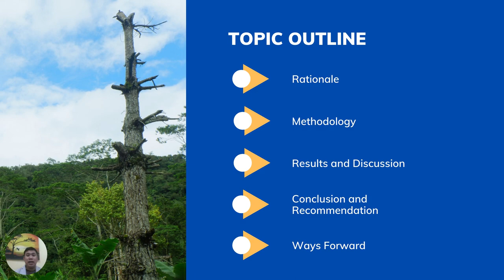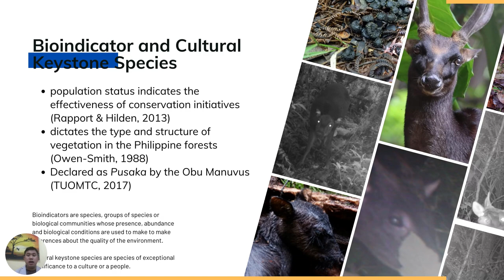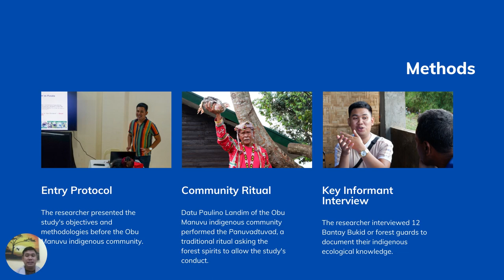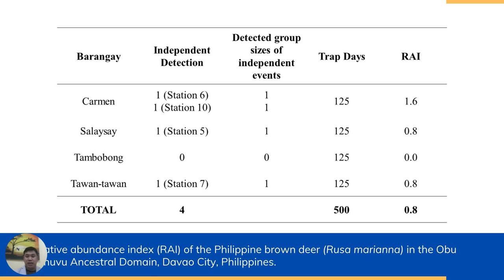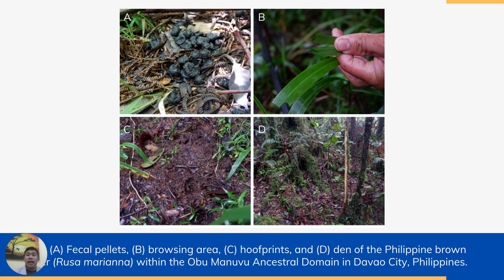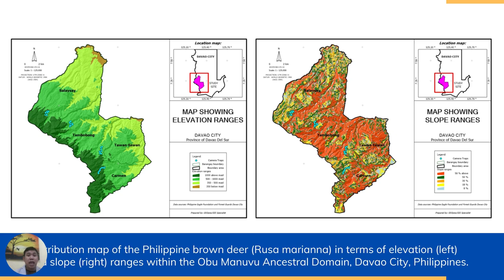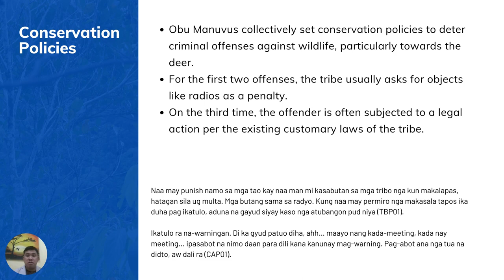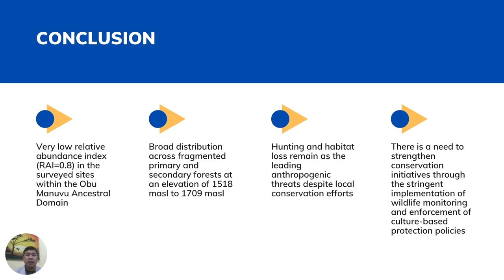Abundance and Distribution of the Philippine Brown Deer in the Obu Manuvu Ancestral Domain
This short lecture presents the abundance and distribution of the endangered Philippine brown deer (Rusa marianna) in an ancestral domain of the Obu Manuvus in Davao City.